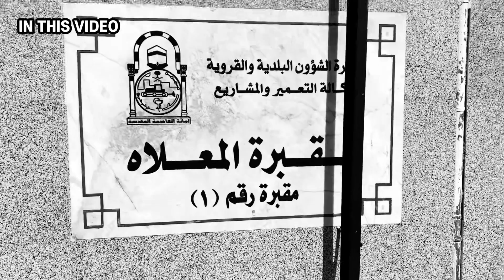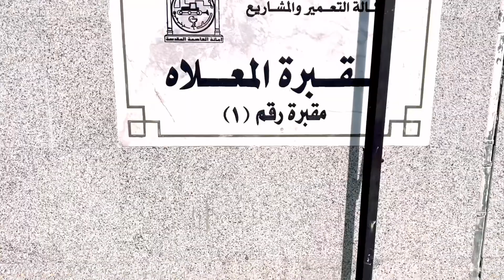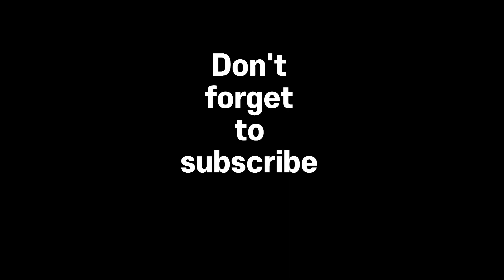Jannatul Mala || First Muslim Graveyard || Hazrat khadija Grave || Sahaba Grave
Jannatul Mala || First Muslim Graveyard || Hazrat khadija Grave || Sahaba Grave@ziyaratokasafar6226